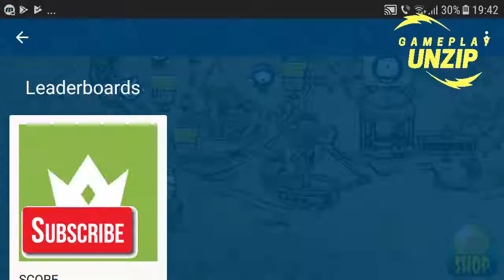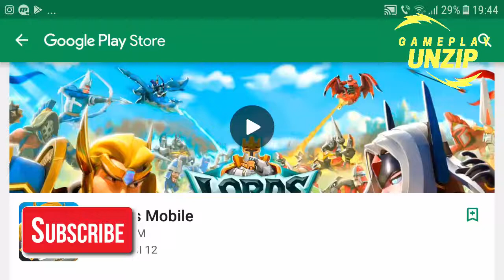Cartoon Defense Reboot - Tower Defense - Gameplay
Over 5 million downloads - Cartoon Defense is back!

Defend the tower and protect the kingdom with the stickman!

Cartoon Defense Reboot is a classic tower defense game with strategy and action

Defeat enemies with your fast fingers

A great adventure is waiting for you

Choose your weapons and shoot oncoming enemies from your tower

- Various weapons and upgrades to defeat your enemies
Collect gold coins as you defeat or capture a variety of enemies and gather specialized weapons

- Strengthen your defense by improving your tower

- Discover your daily fortune

The Story

The Princess of Two-Eyed Kingdom and the Prince of One-eyed Kingdom loved each other and had gotten engaged.

But trouble had arisen between their kingdoms.
As a result, their love was threatened.

Finally, the Prince of the One-eyed Kingdom declared war to protect his love.

A tale of love and war between two star-crossed lovers of the Two-eyed and the One-eyed Kingdom

Their fate is in your hands